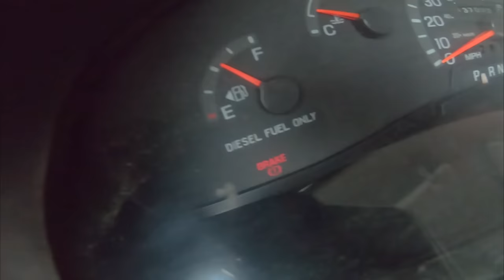Fixing a Million things on my 7.3 Van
Brakes, rotors, wheel bearings: 1:04
Beginning to remove waterpump: 8:14
Radiator removal: 10:05
Fan clutch disassembly: 15:24
Radiator flush/cleaning: 18:20
Installing new waterpump: 18:46
Fuel filter: 21:43
Alternator installation: 23:19
Trailer wiring: 25:03
Painting rear bumper: 29:04
Wheel restoration: 29:55
New grill: 32:16
New tires: 33:23
New front bumper: 34:03
Test drive/alignment: 34:35
Center caps: 35:16